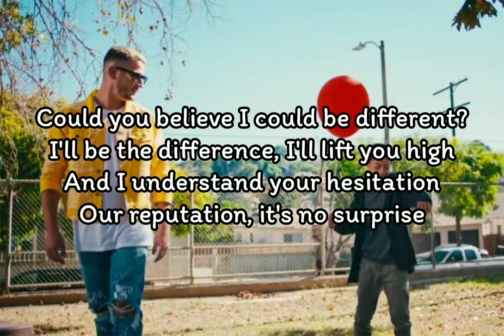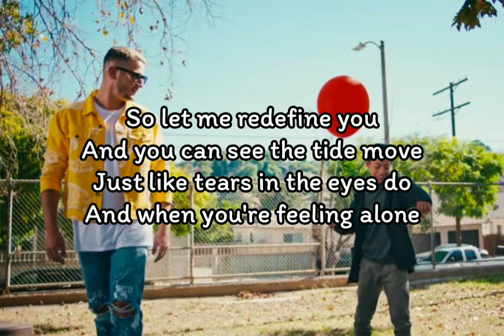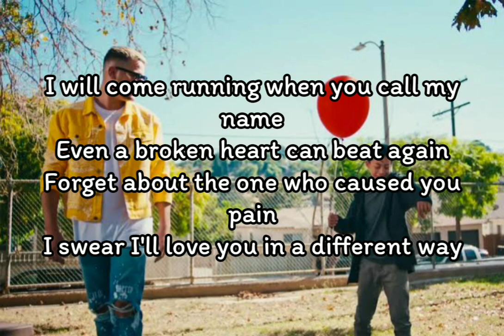DJ Snake, Lauv - A Different Way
DJ Snake, Lauv - A Different Way (Lyrics)

Could you believe I could be different?
I'll be the difference, I'll lift you high
And I understand your hesitation
Our reputation, it's no surprise

So let me redefine you
And you can see the tide move
Just like tears in the eyes do
And when you're feeling alone

Oh, baby, I'll be right here
Between the sea and silence
So breathe easy my dear
You can find sunshine in the rain

I will come running when you call my name
Even a broken heart can beat again
Forget about the one who caused you pain
I swear I'll love you in a different way

I know that love is so unforgiving
You've been a victim too many times
And I'll be the thread, hold you together
I'll be forever, will you be mine?